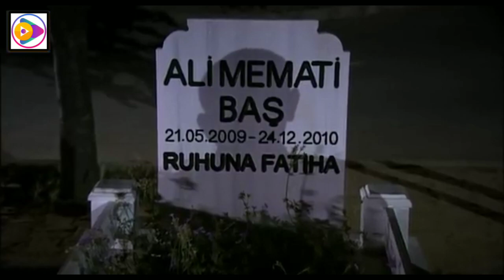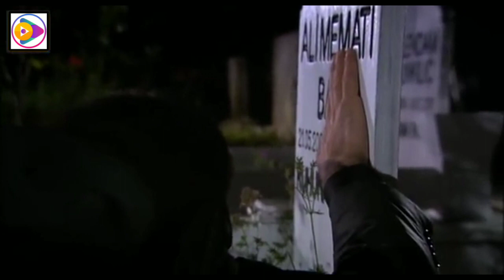دلیوانو دره سریال برخه 247 HD Da Lewano Dara